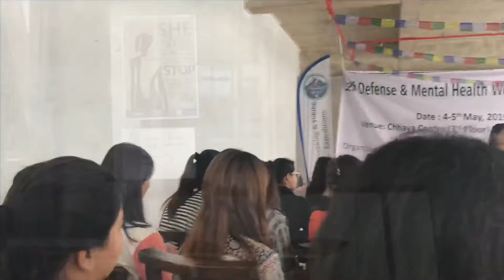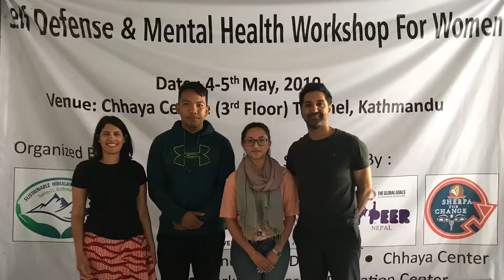Self defense & mental health workshop for women 2019